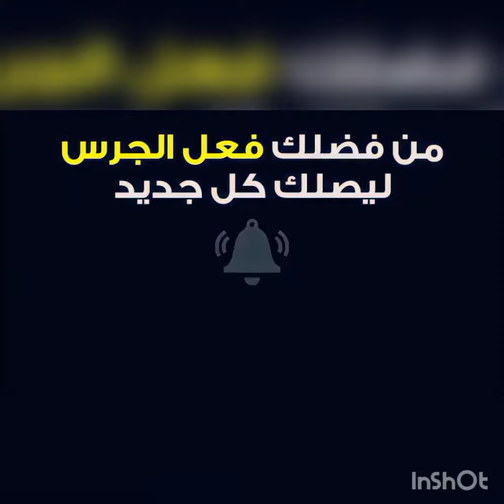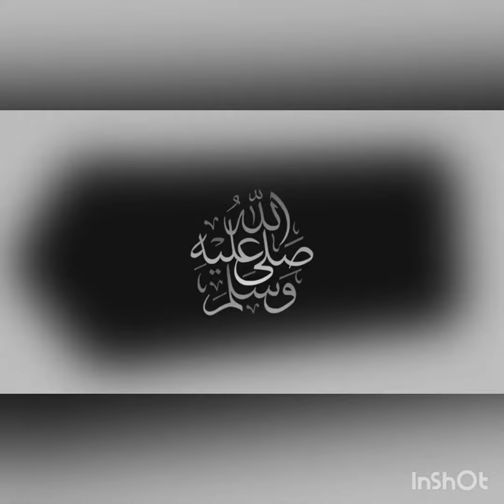بث مباشر مباراة تشيلسي ونيوكاسل الدوري الانجليزي